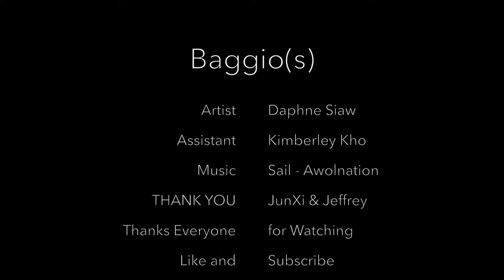Football Legend Baggio Mural in Home Living Room, Singapore | Artsy Daphy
A line art style portrait of Football Legend, Roberto Baggio painted in a Living Room and Dining Room of a HDB home in Singapore.

The home owner is a petite female engineer who is the biggest fan of Roberto Baggio. She had us paint his huge portrait in her living room. We also painted the mural of the legend in the dining room. It was so much fun getting to know the home owners and we are glad to be able to paint this for her.